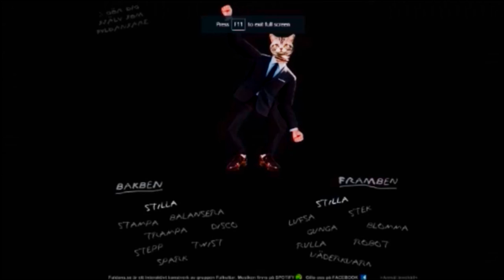Meeting the Monkey Master | Ori and the Will of the Wisps Ep 3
also I am a genius just by the way